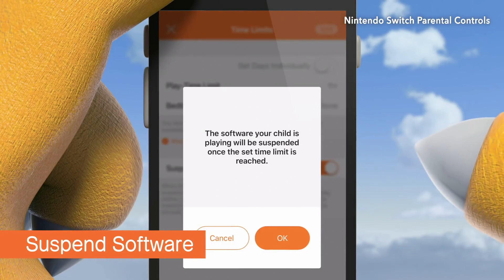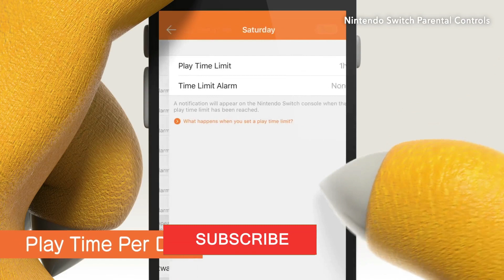Nintendo Russia EShop Shutdown - Gaming News Flash